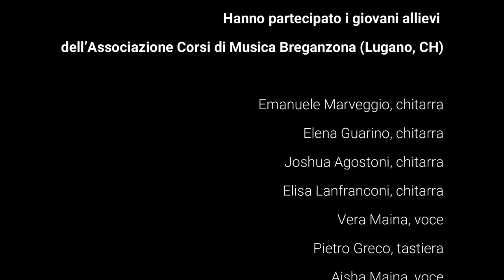IMPRO-VISIONE - Montagna Evanescente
Sonorizzazione realizzata nell'ambito del workshop IMPRO-VISIONE curato da Silvia Cignoli

Hanno partecipato i giovani allievi:

Emanuele Marveggio, chitarra
Elena Guarino, chitarra

Joshua Agostoni, chitarra

Elisa Lanfranconi, chitarra

Vera Maina, voce

Pietro Greco, tastiera

Aisha Maina, voce

Riprese ed editing video: Cesare Rosa

Associazione Corsi di Musica Breganzona, agosto 2021